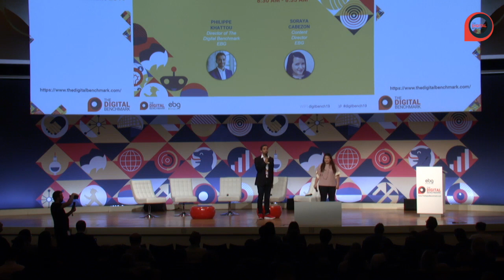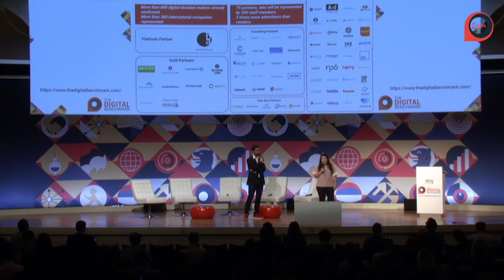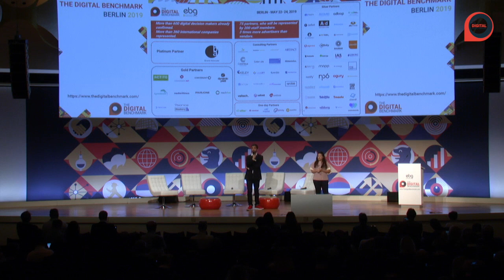Welcome Address by EBG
Data Marketing
Data Science
CRM
Marketing Automation
Conversion Rate Optimization
Adtech
Connected Commerce
Creation & Optimization (Website & Mobile App)